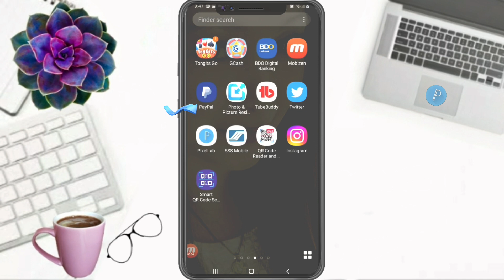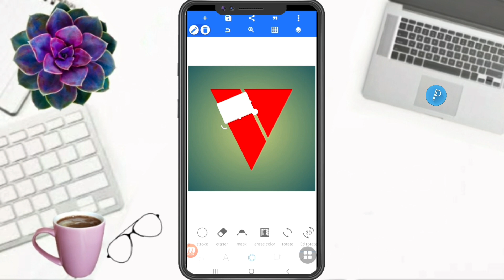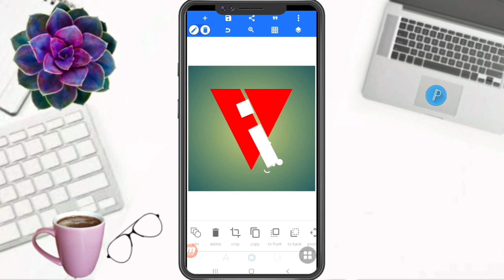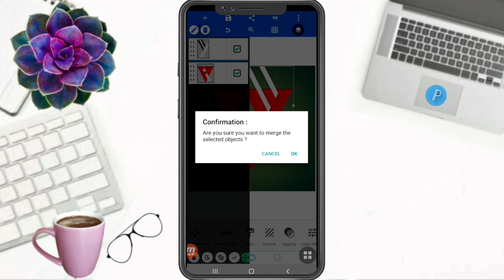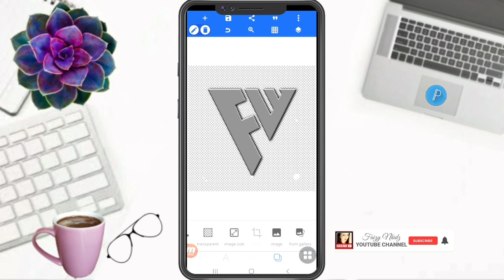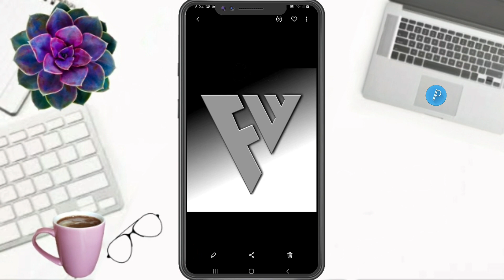FW LOGO DESIGN IN PIXELLAB | MOBILE EDIT ANDROID | Faizy Nhidz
Hello Everyone!

      On this video tutorial, I will show and share to you how to make letter FW logo design in pixellab. Hope you like it!

Time Codes
0:00 Intro
0:01 Teaser
0:08 Channel Bio
0:31 How to make letter FW logo design in pixellab
5:25 Flexing Members
5:35 Outro
6:09 End

          Hello everyone!

GODBLESS!!!

   @Melani Vlog
   @Gilbert Posanso
FAIZY LOVER MEMBERS
   @Atse Jen & Family
   @Umeko&Family
   @ZARA Bactol
   @Shelymae Vlogs
   @Estela44 Channel
   @Elma Prudon